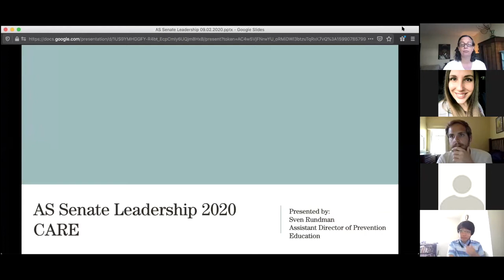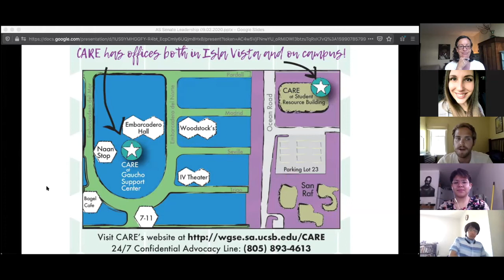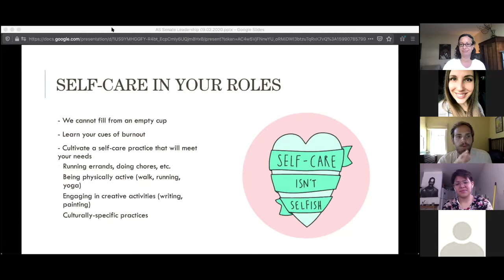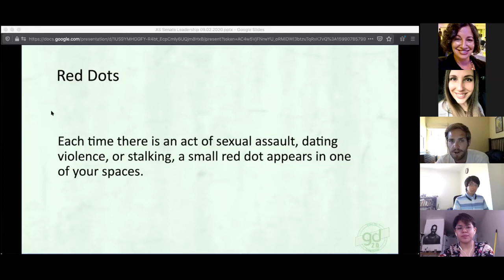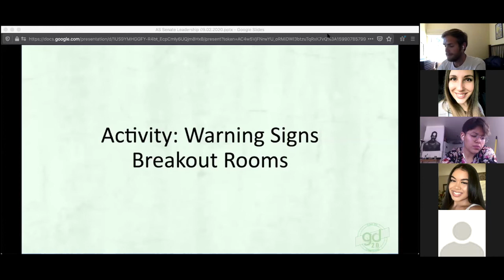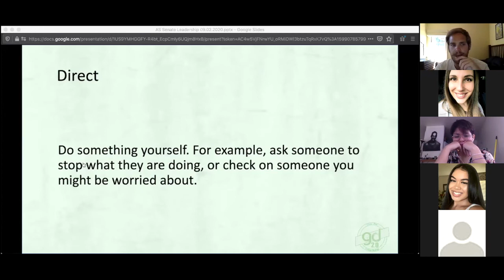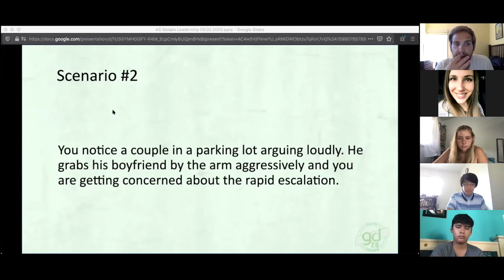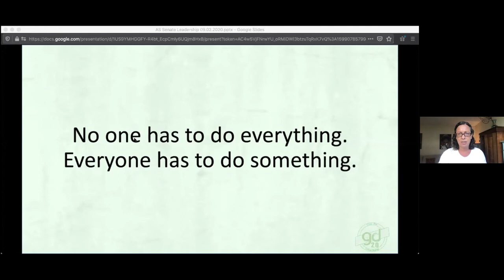2020 09 02 IPV